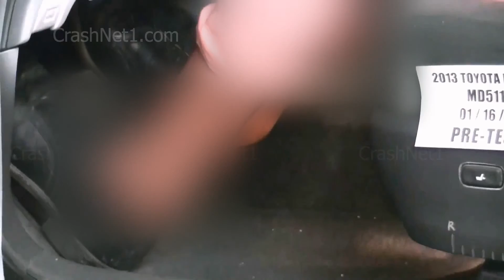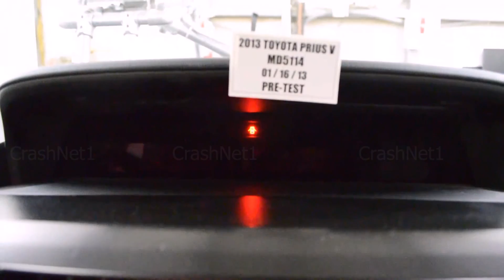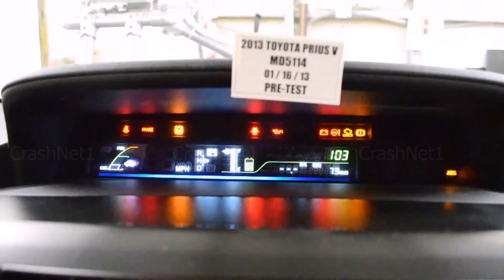2013 Toyota Prius v | Documentation for Side Crash Test | NHTSA | CrashNet1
2013 Toyota Prius v / Prius α / Prius+

More crash tests coming up every week.